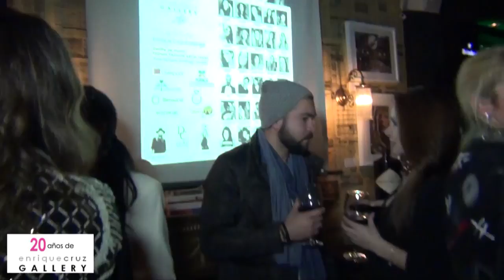MIAMI TV I DESFILE FRIENDS FASHION ART NIPPON SEI (AÑO2015)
III Desfile Friends Fashion Art Enrique Cruz-Calonge CDMX
Fusión de arte y moda. (2016)

Fashion Art: Enrique Cruz-Calonge
Diseños. Felix Ramiro, Marcos Garaban, Javier Duré
Dirección Video: Gabriel Miami TV
Modelos: Madrid
Localización: Nippon Sei